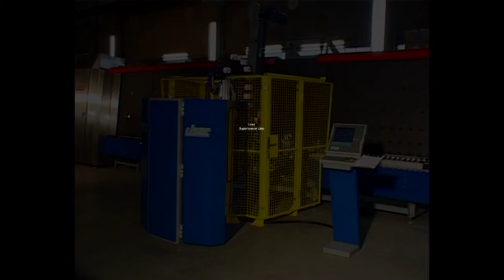LISEC VSA - Flexible Spacer Line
This fully automatic system is designed to apply flexible spacers to glass sheets. The system's patented application technique offers highly accurate application while retaining the spacer's shape, as well as low-friction and smooth feed of the spacer bars in unmatched cycle times. Optionally, the system can also be designed for processing a wide range of shapes in a simple and fast way. Two (or optionally four) reels, which are stored in an air-tight material container, permit the quick and easy change between different spacer widths.
Georgian bars / muntins can be quickly and precisely inserted in the downstream zone, either through a leveling grid, or simply by inserting them in the slots punched for the end pieces of Georgian bars / muntins (additional option).